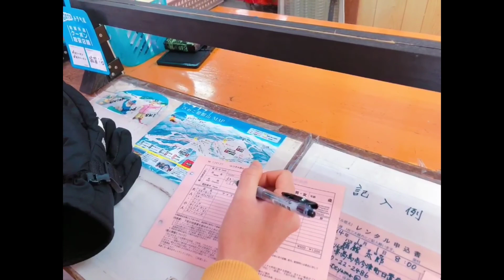saga hàng cây thủy sam -làng cổ gifu